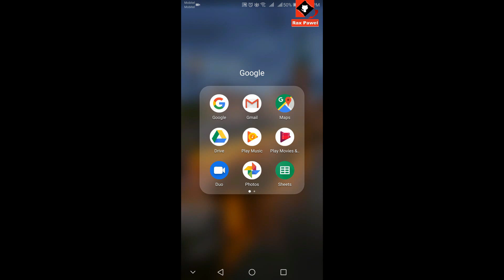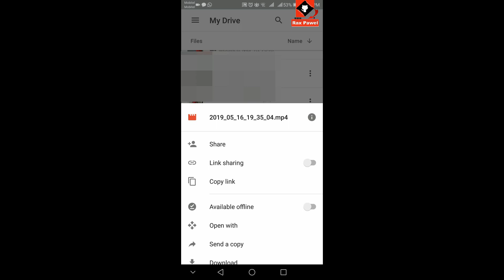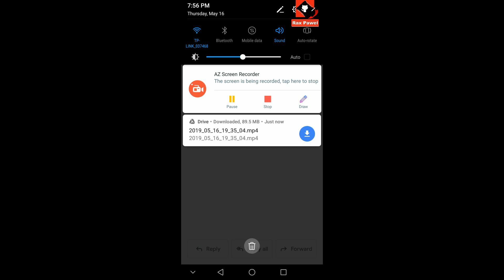How to Send Large Files via Gmail in Android Phone & PC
Today In This Video, I will show you the easiest way to send a large file through Email. This process can be done from any android phone and from Windows computer (PC). The file size is not a problem in this method. The file size can be more than 10 GB. Just watch the video and give your feedback.

🔥 My Camera

🔥 My Mic

🔥 My Laptop

🔥 Best Budget Gaming laptop

🔥 My Tripod

🔥 My Keyboard & Mouse